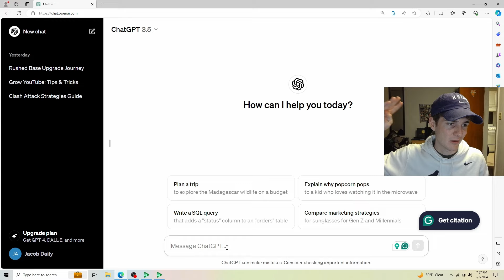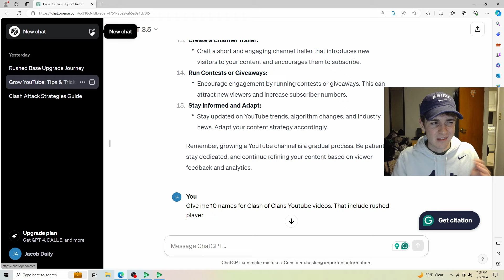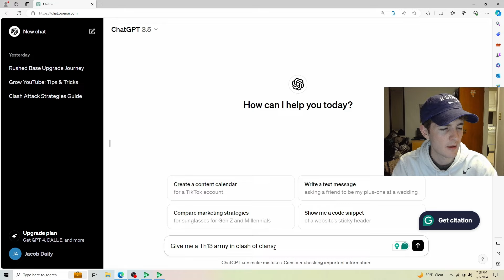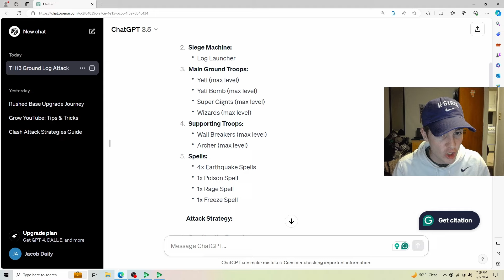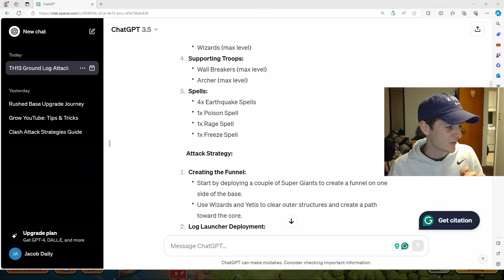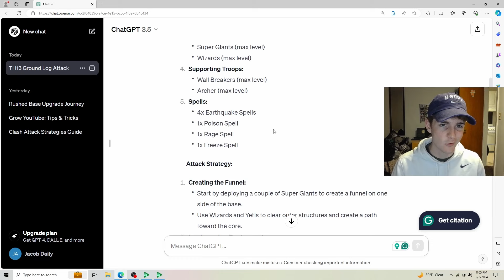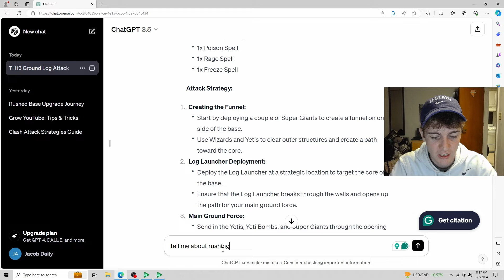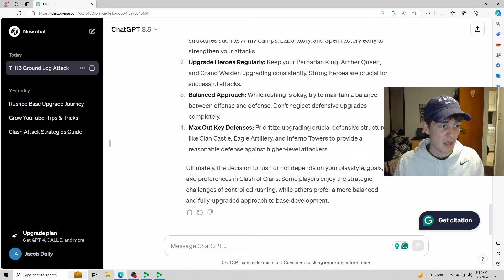ChatGPT (A.I.) Decides My Army in Clash of Clans!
👋 Clashers! Welcome back to JacobsClash! Today, we're diving into uncharted territory as we put the fate of our TH13 army in the hands of artificial intelligence! 🤯 Prepare for an epic Clash of Clans adventure where ChatGPT, a powerful language model, takes the reins in selecting the troops for our upcoming battle.

🛡️ Will the AI lead us to victory, or will chaos ensue on the battlefield? Join me as we embark on this thrilling experiment, testing the limits of strategy and randomness in Clash of Clans. Whether you're a seasoned clasher or a newbie to the game, this video promises excitement, surprises, and a unique perspective on army composition.

🤖 How does it work? I've given ChatGPT the challenge of crafting an army to crush our opponents and secure the win. The AI has chosen it all from powerful ground forces to devastating air units! Watch as we implement its selections and face off against formidable foes in Clan Wars and beyond.

🔍 Stick around for insightful commentary, reactions, and perhaps a few unexpected twists. Will ChatGPT's choices lead us to a sweet victory, or will we learn some valuable lessons in the process? There's only one way to find out - hit play and join the Clash of Clans journey!

Would you trust an AI with your troops? Let the discussion begin!

LOL, I let ChatGPT write this description! (or did AI write this???)